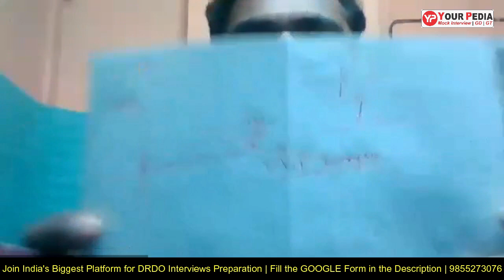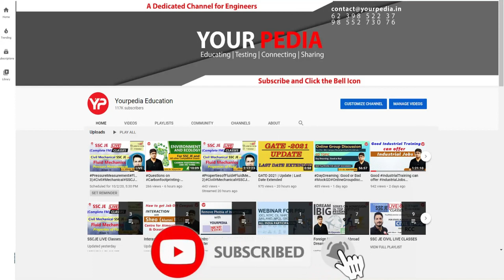EDC Mock Interview for DRDO | ECE | Actual Asked Questions | Prepare DRDO Interviews with YourPedia